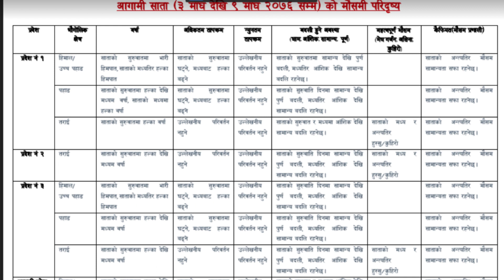कृषि-मौसम सल्लाह बुलेटिन Agro-met Advisory Bulletin (AAB)माघ ३ - ९, २०७६